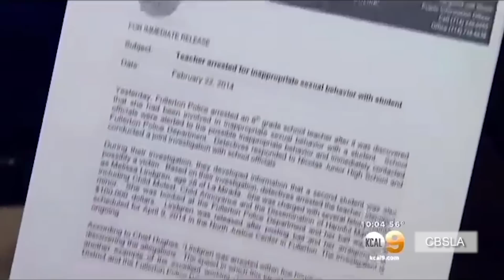High school teacher Melissa Lindgren, minolestiya at nakipag-sext sa mga estudyante!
Isang teacher ang naaresto noong Biyernes, dahil sa pag-molestiya diumano ng dalawang lalaking estudyante.

Ang 28-year-old na si Melissa Lindgren ay isang popular na teacher sa Nicolas Junior High School...

Pero ayon sa dalawang estudyante, hinipuan sila ng teacher sa gitna ng klase!

Nagpadala pa diumano ng mga malalaswang text at litrato sa mga estudyante ang teacher.

Pinuntahan ng mga estudyante ang kanilang school counselor noong Biyernes...at ilang oras lamang ang nakalipas, at naaresto na si Lindgren.

Siya ngayon ay haharap sa mga kasong child molestation, child annoyance at dissemination of harmful matter to a minor.

Kahit na umamin si Lindgren sa mga kaso laban sa kanya, hindi siya nagbigay ng rason kung bakit niya ito nagawa.

Hindi pa nalalaman kung ito ay nag-iisang insidente, o kung ilang beses na itong nangyari, sa anim na taon na nagtrabaho si Lindgren sa Nicolas Junior High School.